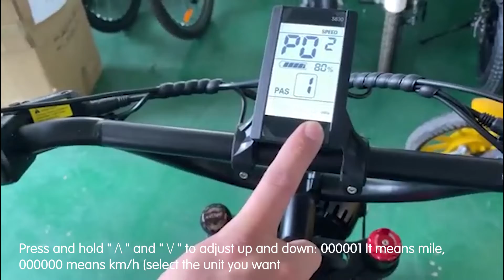Electric bike meter settings: H1F Miles MPH switch KMH.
Steps to switch MPH to KMH on H1F electric bike meter:
Press and hold the "M" key to start, press and hold "∧" and "∨" at the same time until the meter changes, then press the "M" key to switch the P-value, switch to P02, press and hold "∧" and "∨" to adjust up and down: 000001 It means mile, 000000 means km/h (select the unit you want).
After setting, press and hold "∧" and "∨" at the same time again to save and exit.